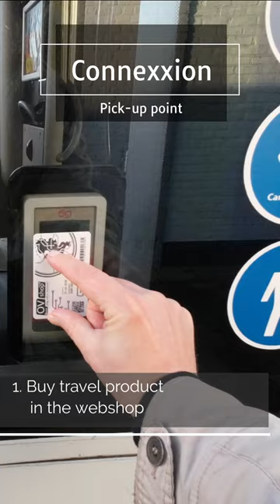Connexxion Pick-up point on the bus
Buy your desired travel product in the webshop and hold your OV-chipkaart against the pick-up device for 3 seconds and our subscription, discount card or credit is now on your OV-chipkaart .